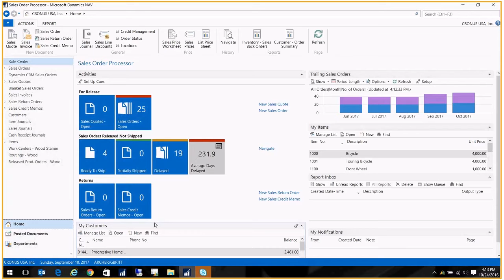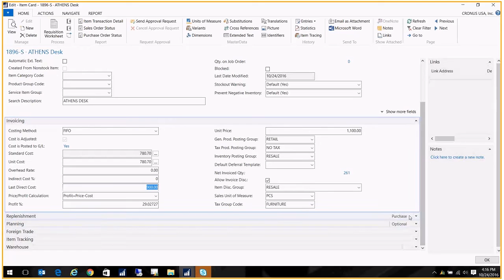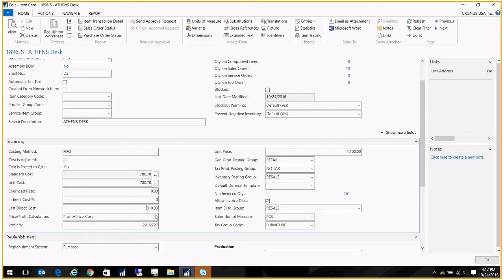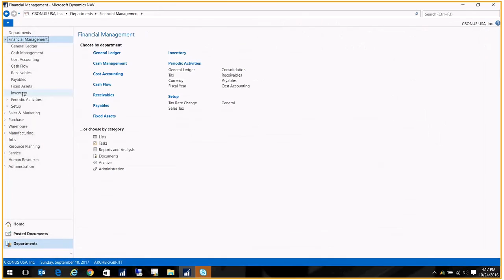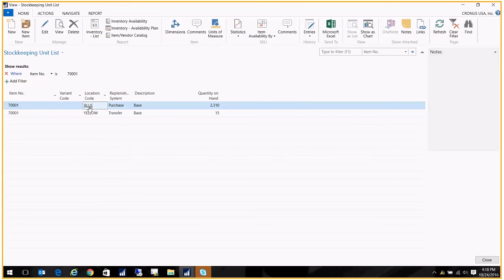Microsoft Dynamics NAV Coffee Break: Adjust Cost/Price Function in NAV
What do you do if you have to update the price of your entire warehouse? Or if one vendor has decreased a specific item by a certain amount? You could manually go through and update every item, if you had endless time on your hands. Or, you could use the Adjust Cost/Price Function in Dynamics NAV. In this installment of our NAV Coffee Break video, Gwen demonstrates how to use this particular batch function of NAV to adjust costs/prices of items in bulk. She discusses the various options including filtering on Item Card or Stock Keeping Units; as well as opting for Adjustment Factor and/or Rounding method. Grab a coffee, and watch this short video to see how you can save time by using the Adjust Cost/Price Function in Dynamics NAV.